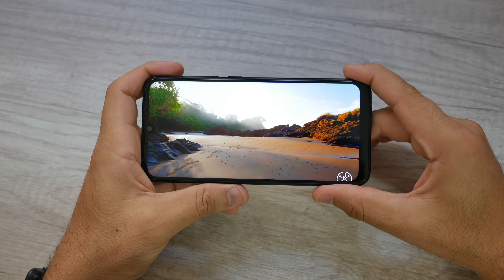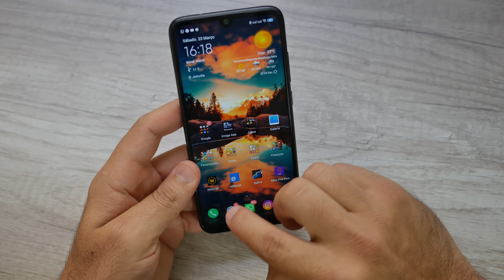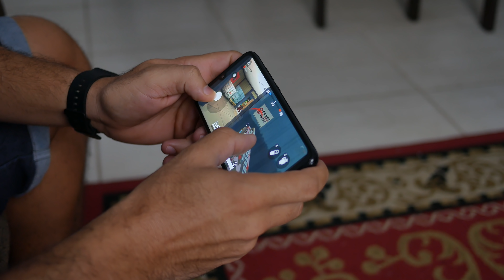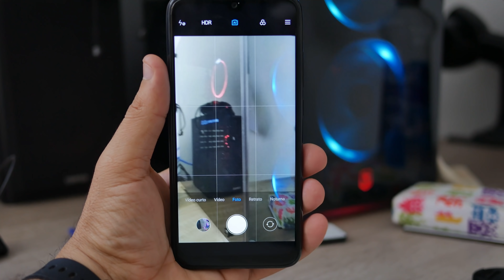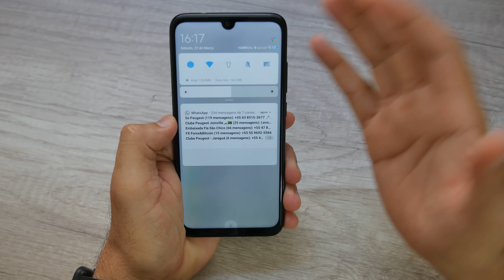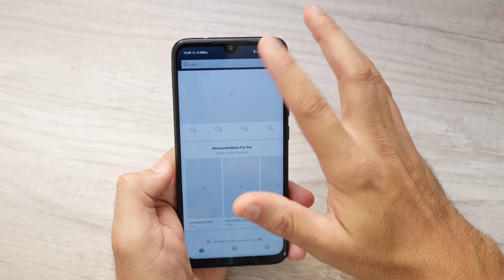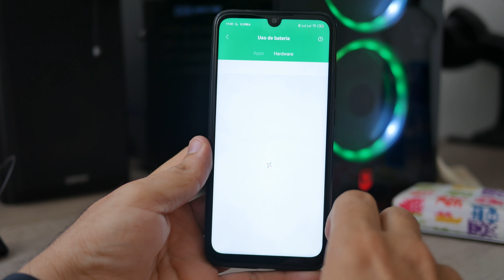Redmi Note 7 - O novo REI do Custo X Benefício? | Geek Antenado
geekantenado O Redmi Note 7 é um celular monstro com câmera de 48MP, mas será que só isto faz ele ser um bom aparelho?
Confira o vídeo e saiba mais sobre este smartphone.

LINK PARA COMPRA: